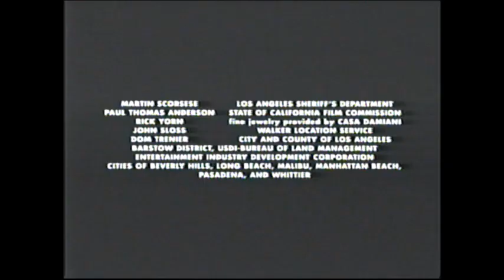Blow (2001) End Credits (FX 2011)